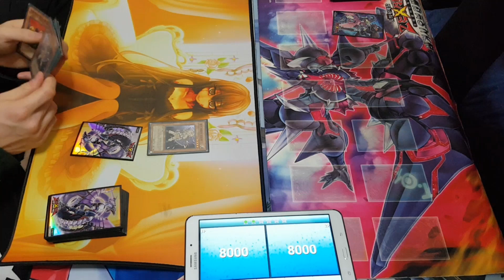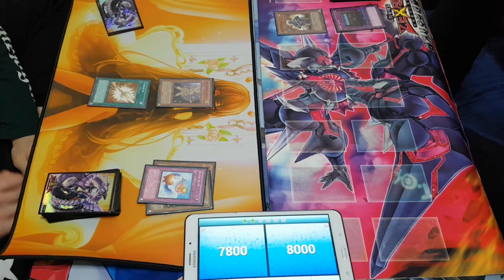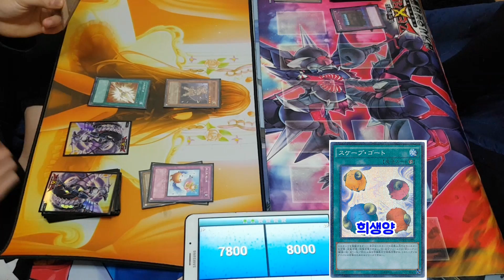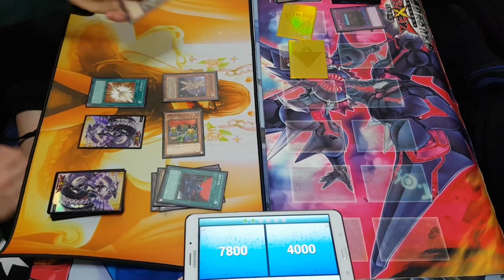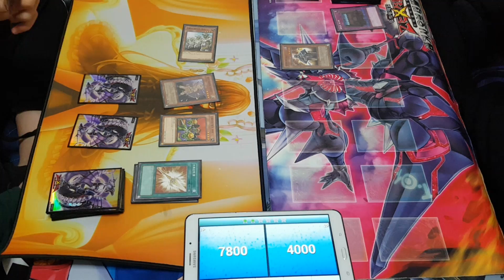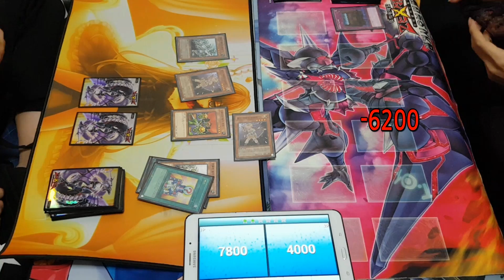[리얼 듀얼] 이게뭐야 VS DM유희덱 -어우 고전 어우;;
[YU'family]

2. 듀얼을 엔터매 한다면서, 카드 뭉치입니다.
3. 거의 절때 정상적인 덱은 하지 않습니다.
4. 신기한 카드가 들어갑니다.
5. 하하(?) 그냥 웃으면 됩니다.